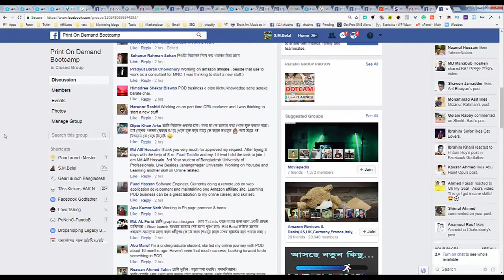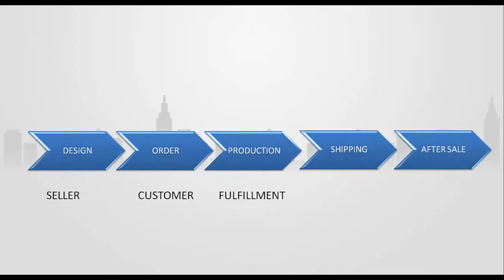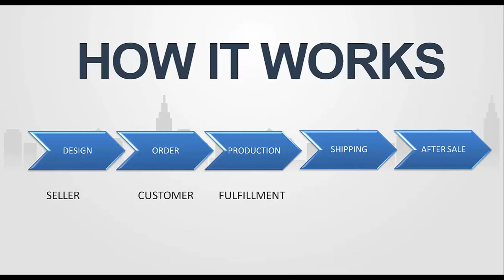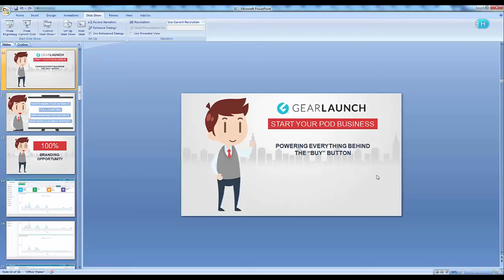POD Bootcamp Session 1